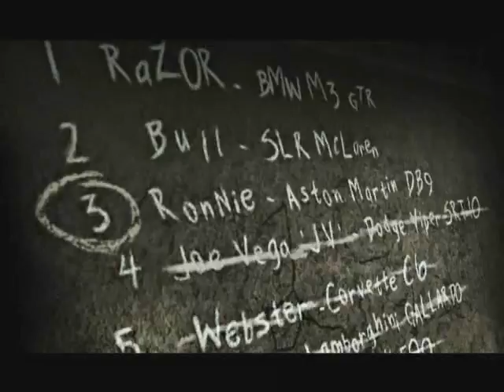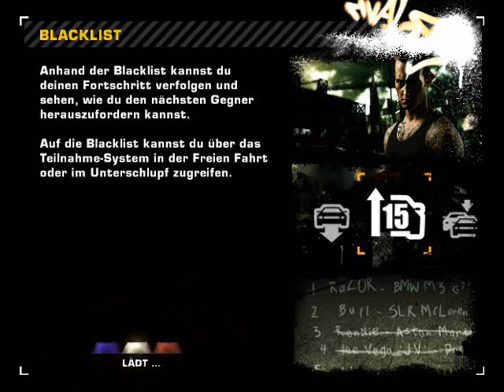Need for Speed Most Wanted (Blacklist #03 Ronnie Ronald McCrea)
Ziel des Spiels ist es, alle 15 Fahrer der sogenannten "Blacklist" zu besiegen,

um somit der am meisten gesuchte Fahrer der Stadt zu werden und den BMW M3 GTR zurückzugewinnen, der zu Beginn des Spiels an einen unfairen Blacklist-Fahrer verloren wurde.

Bevor man gegen die Blacklist-Fahrer antreten darf, muss man zunächst eine bestimmte Anzahl normaler Rennen gewinnen,

Meilenstein-Missionen, bei denen im Rahmen einer Verfolgungsjagd bestimmte Dinge erfüllt werden müssen,
wie z. B. eine bestimmte Anzahl Polizeitautos rammen, und die Polizei muss auf Grund des rücksichtslosen Verhaltens ein hohes Kopfgeld auf den Fahrer ausgesetzt haben.

Im Verlauf des Spiels trifft man immer wieder auf den auf Raser spezialisierten Polizisten Cross, dessen Ziel es ist alle Blacklist-Fahrer zu verhaften.